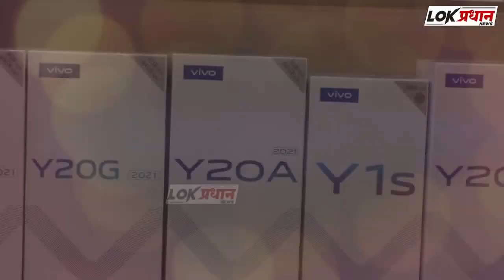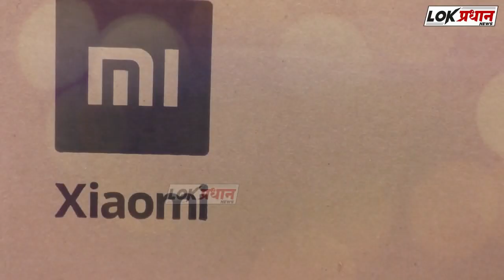राज्यसभा पोटनिवडणूक; रजनी पाटील यांची बिनविरोध निवड